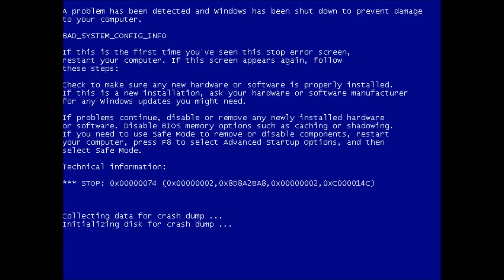League of Legends All Star Supports (Commentary) #25 AP Gangplank 1/7/28